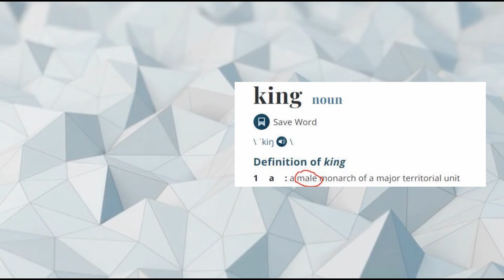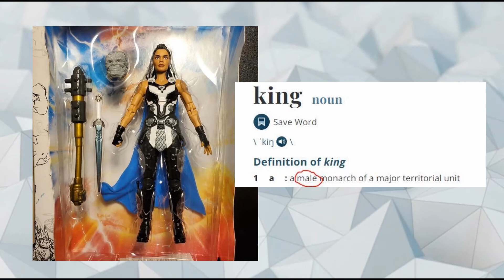The MCU Doesn't Know What "King" Means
I take a look at the new Thor Love and Thunder Marvel Legends action figures.